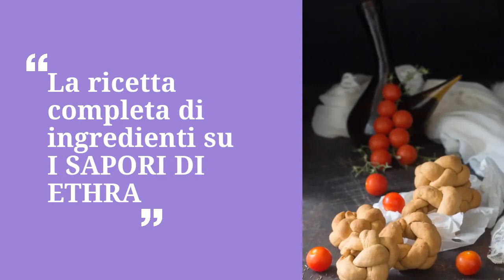RICETTA TARALLI PUGLIESI AL POMODORO INTRECCIATI